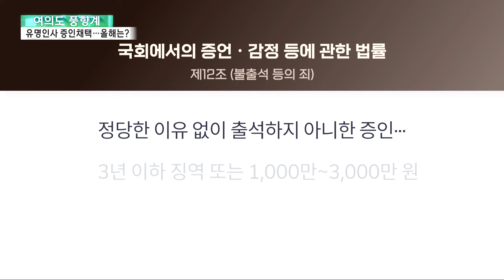[여의도풍향계] 홍명보·선동열·백종원·김민종…이들의 공통점은? / 연합뉴스TV (YonhapnewsTV)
[여의도풍향계] 홍명보·선동열·백종원·김민종…이들의 공통점은?

[기자]

이게 팀이야?를 외치며 선수들을 훈계하는 홍명보 감독.

"골 먹고 전부 다 심판 보고 손 들고…이게 팀이야?"

프로축구 감독 시절인데, 당시에는 '영원한 리베로' 홍명보 감독의 '카리스마' 있는 모습으로 평가되기도 했습니다.

세월이 흘러 국가대표팀 지휘봉을 잡게 된 지금.

홍 감독은 그때보다는 훨씬 혹독한 검증대에 섰습니다.

[홍명보 / 축구대표팀 감독(지난 24일)] "저는 뭔가 저한테 불공정하다거나 (감독 선임 과정에서)특혜가 있었다고 생각하지 않습니다"

국회 문체위 여야 위원들과 축구계 인사들은 홍 감독과 정몽규 축구협회장 등을 증인으로 불러 감독 선임 과정에서 드러난 문제점을 질타했습니다.

[강유정 / 더불어민주당 의원] "계모임이나 요즘 동아리 모임에도 정관이 확실해요. (축구협회가)동네 계모임이나 동아리만도 못하다는 생각이 일단 들고요"

[박문성 / 축구 해설위원] "아무리 국민들이, 팬들이 경기장에서 정몽규 아웃, 홍명보 아웃을 외쳐도, 협회 입장에서는 이런 것이죠. 그래서 어떻게 할건데?"

홍 감독은 감독 선임 과정에서 문제는 없었다고 주장하며, 사퇴 압박에는 성적이 안좋으면 경질되는 것이라며 선을 그었습니다.

[홍명보 / 축구대표팀 감독] "월드컵 대표팀이 얼마나 어렵고 힘든 자리인지 알고 있습니다. 한국 축구의 어려운 점을 외면하기도 참 어려웠습니다. 국가대표팀에 마지막에 봉사를 한 번 하고…"

현직 국가대표팀 감독이 국회에 증인으로 출석하는 건 흔한 일은 아닙니다.

6년 전에는 선동열 당시 야구대표팀 감독이 국회 국정감사장에 증인으로 출석한 일이 있었습니다.

[선동열 / 전 야구대표팀 감독(2018년 10월)] "국가대표 감독이 국정감사대에 서는 것은 제가 처음이라 들었습니다. 마지막이 되길 간절히 소망합니다."

선 전 감독은 감독직을 내려놓으며 국감 때의 수모가 사퇴의 결정적 이유가 됐다고 밝히기도 했는데, 당시 국감장에선 홍 감독 출석 때처럼 전문성을 바탕으로 깊이있는 질의가 이뤄지지 못한 '면박 주기용' 증인 소환이라는 평가가 나오면서 국회가 '역풍'을 맞기도 했습니다.

홍 감독과 선 전 감독 같은 스포츠계 인사뿐만 아니라, 백종원, 김민종씨 같은 방송·연예계 스타들이 국감 발언대에 서는 경우도 종종 있습니다.

배우 겸 가수인 김민종씨의 경우, 지난해 산자위 종합감사에 증인으로 출석해 'K팝 콘텐츠 시티' 사업 관련 의혹을 해명했습니다.

[김민종 / 배우 겸 가수(2023년 10월)] "국감에 나와야 된다는 얘기가 기사화되고 걱정 전화가 많이 왔었습니다. 어떤 분들은 외국에 나가라… 정확한 이유를 가지고… 그런데 저는 피하고 싶지가 않았습니다. 제가 거리낌 없이 잘못한 부분이 없기 때문에…"

1990년대 '하이틴 스타' 김 씨의 국회 출석에, 당시 국회에선 의원들이 질의 뒤 김 씨를 찾아 사인을 요청하는 진풍경이 펼쳐지기도 했습니다.

사업가이자 방송인 백종원씨는 2018년 10월 당시 산업위 국감에 참고인으로 출석했습니다.

당시 골목상권 관련 '소신 발언'을 한 모습은 두고두고 회자되고 있습니다.

[백종원 / 더본코리아 대표(2018년 10월)] "상생이라는 것은 어느 한쪽에서 양보하는 것은 결코 좋은 생각은 아니라고 생각합니다."

백 씨는 올해는 자신이 대표로 있는 사업체 가맹본부가 가맹점주를 상대로 매출·수익률을 부풀려 설명했다는 의혹과 관련해 야권 일각서 증인 채택 요구가 있어, 6년 만에 국감 재출석이 이뤄질 가능성도 있는 상황입니다.

올해 국회에선 이밖에도 야당 법사위 의원들이 단독으로 김건희 여사를 증인으로 채택했고, 여당은 김정숙 여사를 외통위에 출석시켜 외유성 해외 순방 의혹을 묻는다는 계획입니다.

또, 삼성전자, 현대자동차, SK하이닉스 부회장·사장과 쿠팡 대표 등 대기업 대표들이 무더기로 증인·참고인으로 채택됐습니다.

'국회 증언감정법'에 따르면, 채택된 증인들은 정당한 이유 없이 불출석 할 경우, 3년 이하의 징역 또는 3,000만원 이하의 벌금에 처해질 수...▣ 연합뉴스TV 유튜브 채널 구독